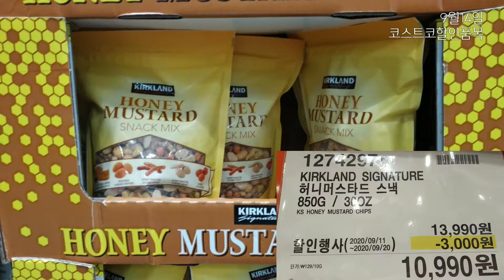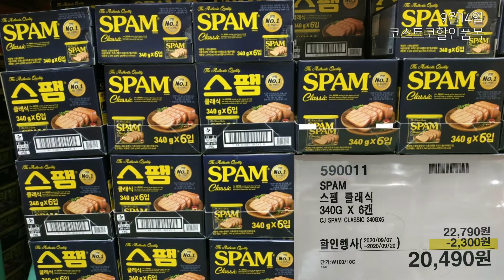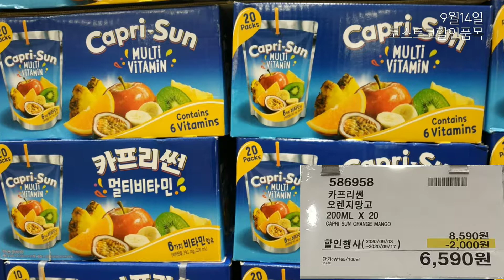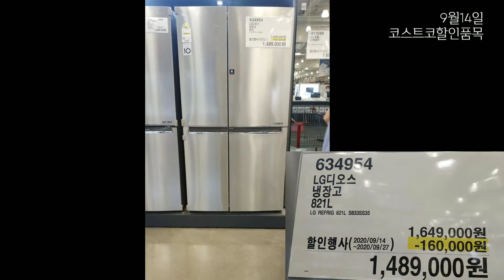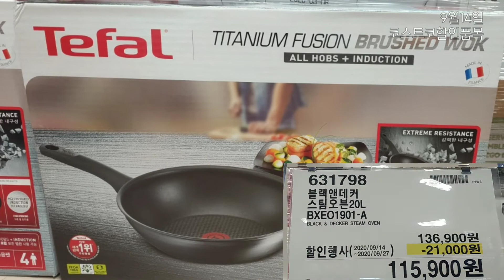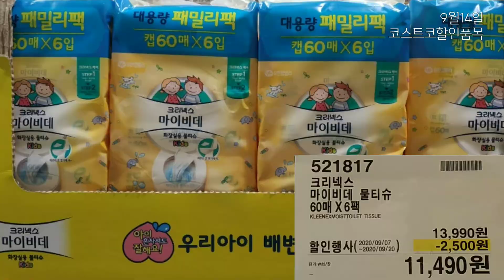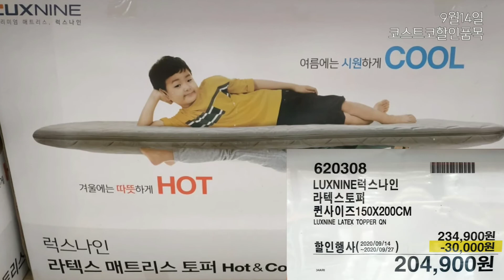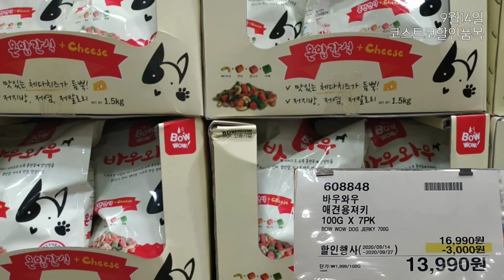코스트코 세일 🛒ㅣ9월 14일부터 주간 할인상품 확인하기ㅣ9월할인상품ㅣ대구혁신도시점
코스트코 매장별로 할인품목이 상이할수있으니 참고만
하세요~~🤗

✔️9월 14일부터 시작하는 할인상품들입니다.

✔️개인적으로 코스트코 방문하여 열심히 만든 영상입니다.

✔️코스트코로부터 어떠한 댓가도 받지않고 제작한 영상입니다.